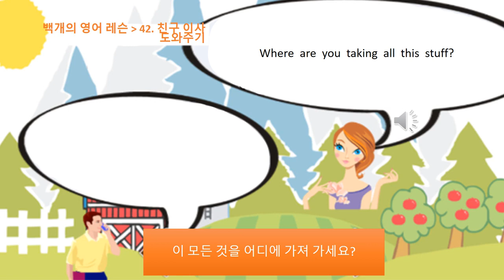영어 대화 백개의 영어 레슨 42 친구 이사 도와주기